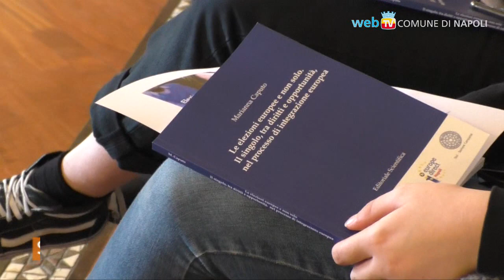StavoltaVoto. Le sfide dell'Unione Europea nel 2019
A Palazzo San Giacomo un dialogo, organizzato in occasione della presentazione delle attività del Centro Europe Direct di Napoli, con l'obiettivo di educare i cittadini, soprattutto i più giovani, all'importanza del ruolo delle istituzioni europee, sensibilizzarli a partecipare in prima persona alla vita politica attraverso il voto e rilanciare il progetto comunitario.